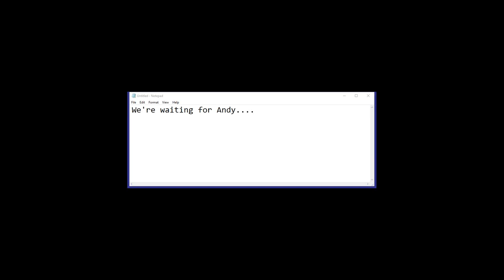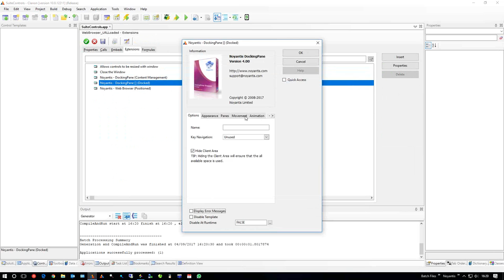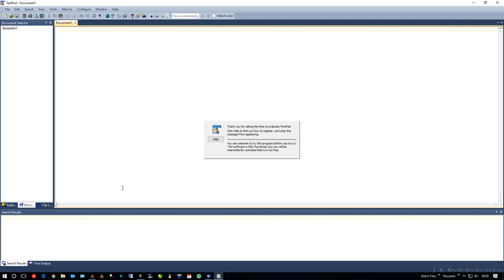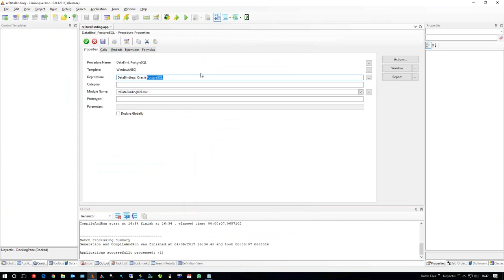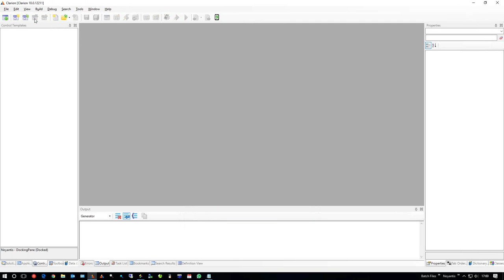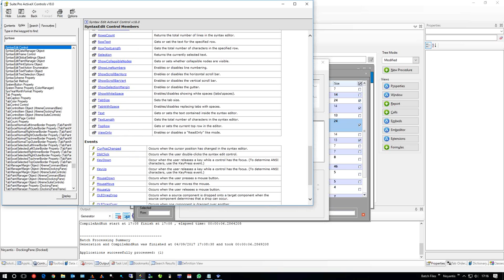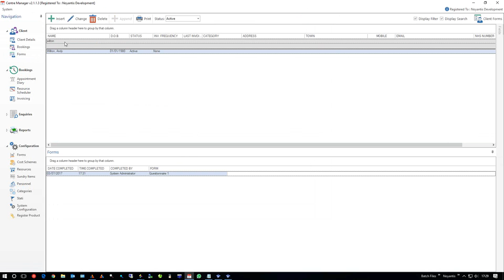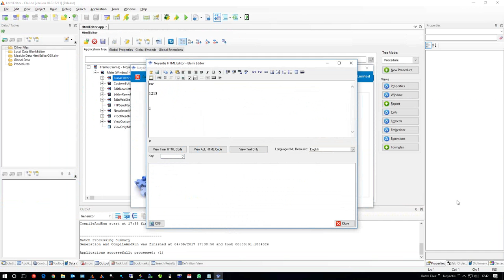Noyantis Usergroup Meeting - 2017-09-04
Usergroup Meeting